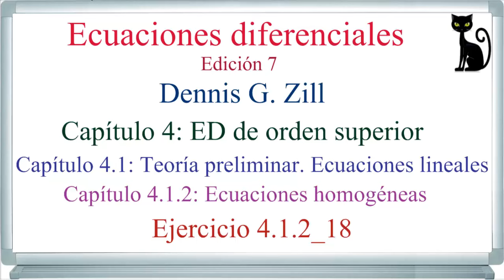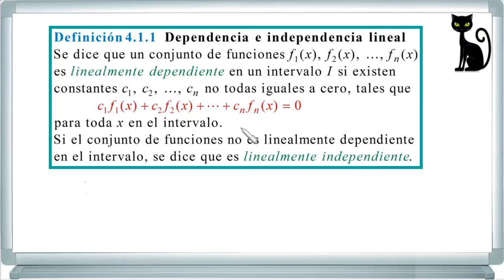Dependencia e independencia lineal de funciones Zill 4.1.2_18